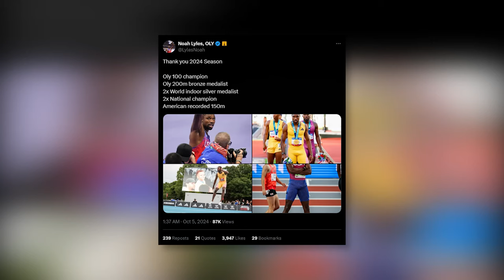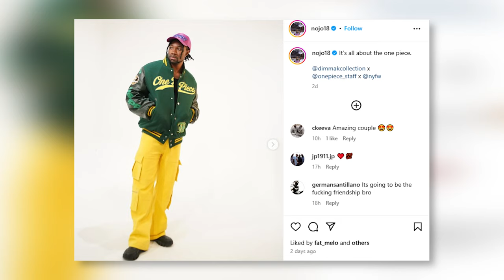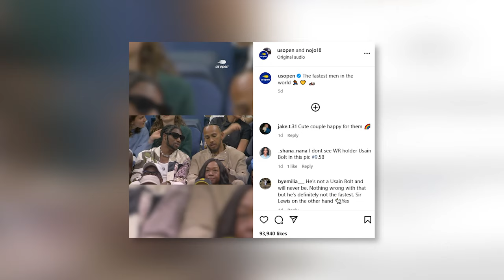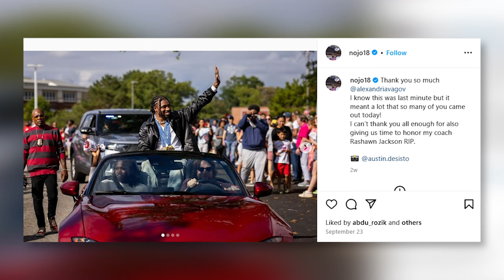Noah Just DROPS THE HAMMER On His Competition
Did you catch Noah Lyles' epic performance at the Olympics? He just became the fastest man in the world, clocking an unbelievable 9.79 seconds in the 100 meters! This historic win is the first U.S. gold in this event since 2004, and Lyles did it in the most dramatic fashion. Can you believe he took the lead in the final meters? What do you think this means for his future in sprinting?